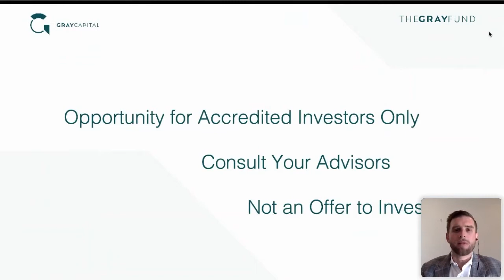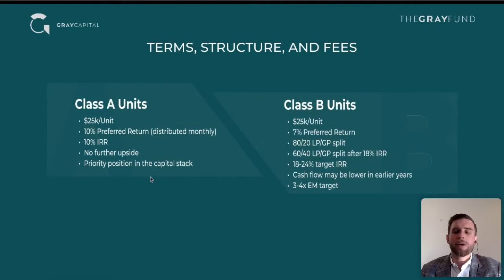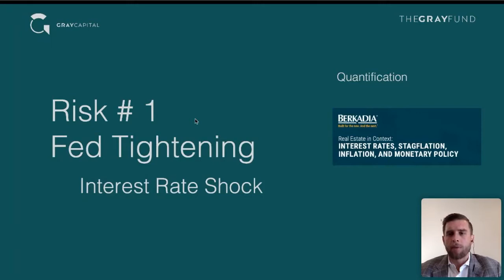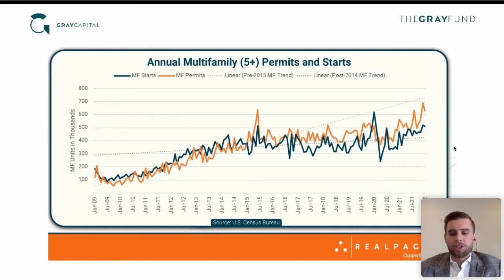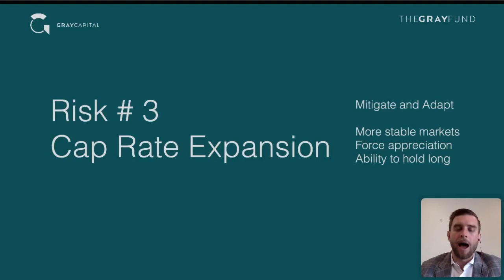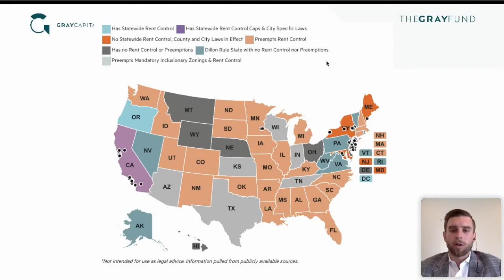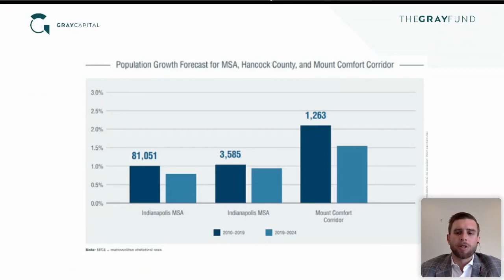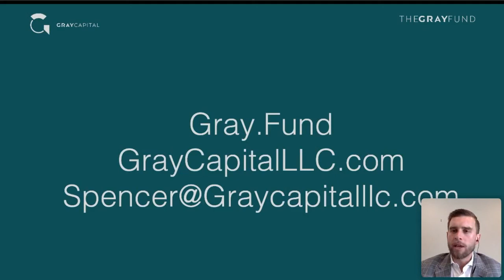Gray Fund Webinar: Risk Factors and Acquisition Preview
Gray Capital President and CEO Spencer Gray gives an overview of the Gray Fund, describes Gray Capital's strategies for addressing risk factors for multifamily investment, and previews upcoming acquisitions in this webinar recording.

Upcoming webinars will cover new information and updates on the Gray Fund. Sign up to upcoming webinars via the following link to stay up to date on Gray Capital's newest investment opportunity